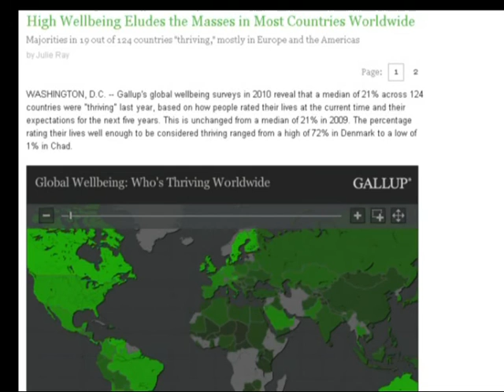SONDAZH I GALLUP SHQIPTARET MES POPUJVE TE PAKENAQUR PER JETEN LAJM